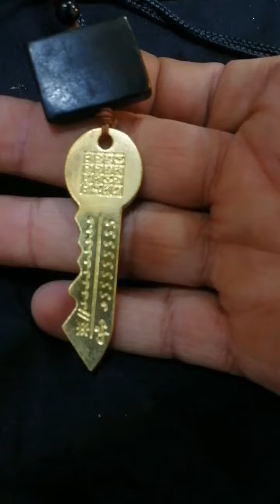ماهي احجار الرزق لأي استفسار مراسلتنا وتساب